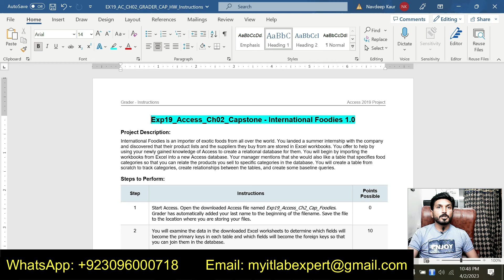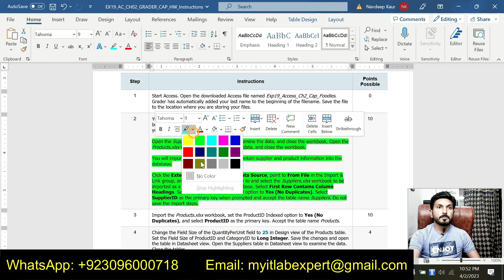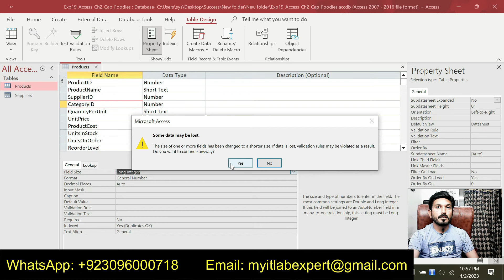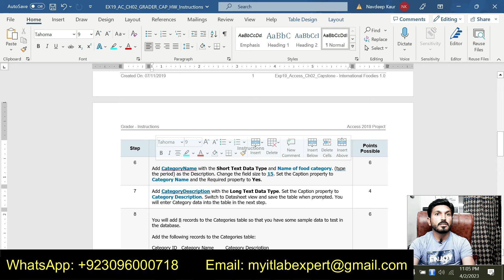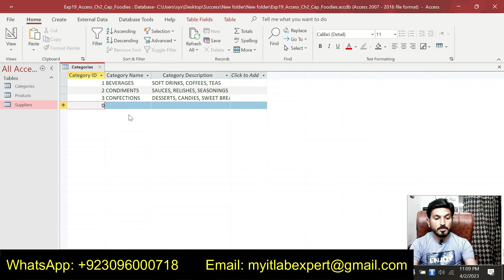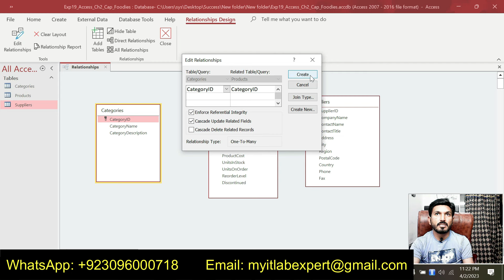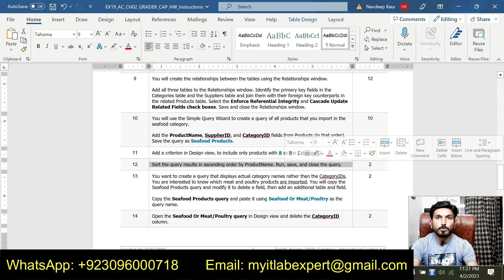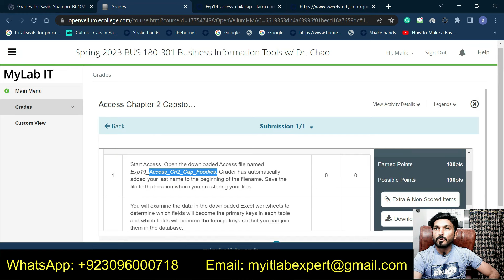Exp19_Access_Ch02_Capstone - International Foodies 1.0 | Access Chapter 2 International Foodies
Exp19_Access_Ch02_Capstone - International Foodies 1.0
Access Chapter 2 Capstone - International Foodies

exp19 access ch2 cap foodies

Exp19_Access_Ch09_CapAssessment - National Farm and Agriculture Conference 1.0
Exp19_Access_Ch09_Cap - Trading Cards 1.0
Exp19_Access_Ch09_HOEAssessment - Food Inspections 1.0

Exp19_Access_AppCapstone_Comp – Drivers 1.0
GO19_AC_INTRO_GRADER_CAP2 - Jackson Spa 1.1
GO19_AC_CH01_GRADER_1G_AS - Open Houses 1.0
Exp19_Access_App_CapAssessment - Transfer Student Advising 1.2
Exp19_DSP_Access - Business 1.0